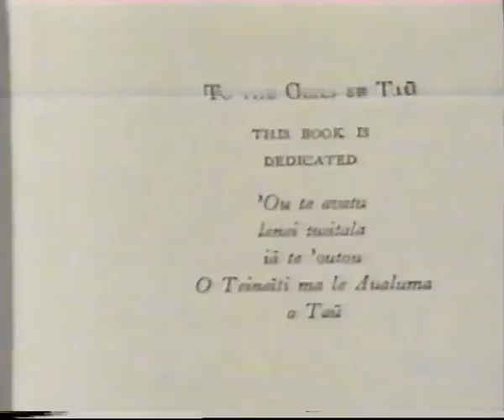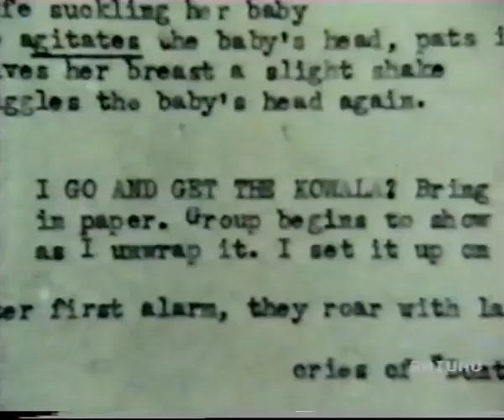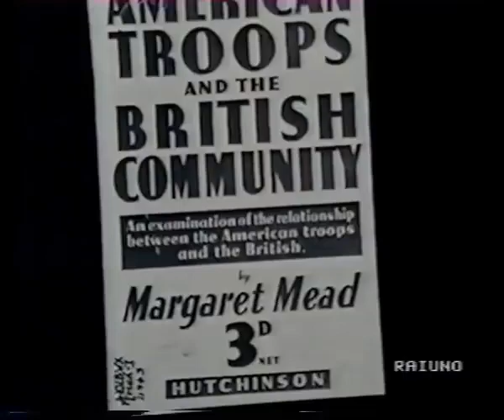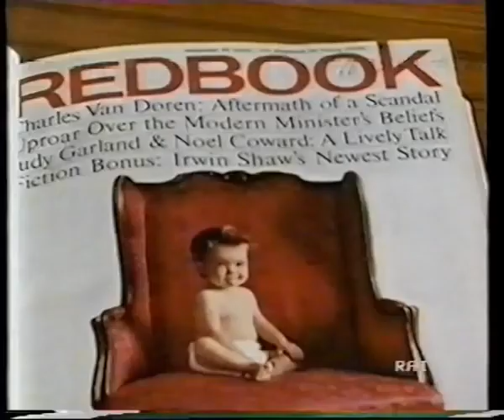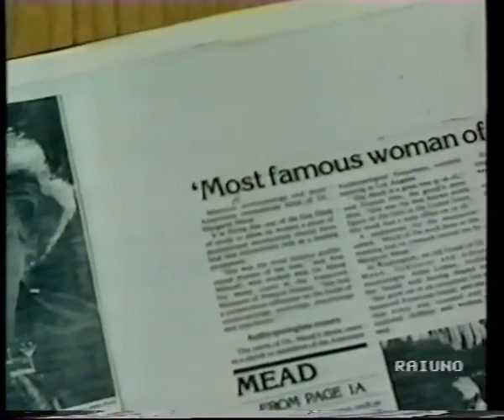Margaret Mead ● Samoa americane e Papua Nuova Guinea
Margaret Mead e “Coming of age in Samoa”: la tesi principale di Margaret Mead si può riassumere nell’affermazione “Il disagio adolescenziale è appreso, originato da aspetti culturali e non biologici”. Per lei, affermare che il termine “adolescenza” e “conflitto interiore” fossero complementari rappresentava una semplificazione estrema che doveva essere sdoganata una volta per tutte.

Nell’America degli anni 20 gli effetti socialmente devianti prodottisi (alcolismo, emarginazione sociale, aumento della delinquenza, problemi di natura economica) e il conseguente stato ambiguo degli adolescenti erano più evidenti rispetto alla civiltà europea. Le librerie si ritrovarono sommerse di trattati sull’adolescenza per tentare di dare una risposta a questo disagio diffuso. Eppure, le tesi secondo le quali i sintomi d’inquietudine erano caratteristici di quella fase di sviluppo sembrarono avvalorarsi sempre di più. Un po’ perché non si riusciva a trovare una risposta alternativa, un po’ perché questo modo di vedere le cose influenzò il sistema educativo stesso.

Sull’isola di Ta’u.
Nei primi anni 20 iniziarono gli studi della giovane ricercatrice. Essi si focalizzarono principalmente sull’osservazione e la partecipazione alla vita quotidiana delle adolescenti samoane dell’ Isola di Ta’u. Ciò che si evinse dalla ricerca fu la mancata individuazione del “conflitto adolescenziale”. Le giovani samoane percepiscono questa particolare fase della vita come un momento non necessariamente traumatico per alcune ragioni in particolare:
– la mancanza di messaggi concorrenziali e l’adattamento precoce alle più disparate situazioni della vita. Non esiste alcuna cerimonia o evento in particolare che segna l’adolescenza. Le mestruazioni ad esempio, vengono considerate un evento più che naturale. Fin da piccoli infatti, i bambini sono abituati ad assistere ad eventi che in una società occidentale potrebbero essere ritenuti traumatici. Essere presenti durante un parto, un aborto o il sezionamento di cadaveri sono occasioni che in questa società sono parte integrante dell’esperienza del fanciullo. Se una adolescente occidentale fin dalla nascita subisce l’influenza della propria famiglia biologica in maniera preponderante, quella samoana viene abituata a non attaccarsi mai a una persona in particolare. Inoltre, le viene insegnato ad essere amorevole nei confronti della comunità in generale.

– il carattere monodimensionale delle scelte delle giovani samoane. Le ragazze occidentali subiscono una pressione non indifferente circa le scelte da fare per il proprio futuro, che oggi più di ieri risulta essere incerto. Le giovani samoane invece non percepiscono sentimenti di turbamento perché le scelte fatte non sono irreversibili. La vita è vissuta in maniera più leggera e i conflitti sono pochi a causa della semplicità della civiltà “primitiva”. Questo modello non può essere esportato in occidente, ma conoscerlo rende consapevoli dei diversi punti di vista del mondo senza scadere in un pensiero etnocentrico.

Testo: Sociologicamente.it
Video: I grandi dell'antropologia - cap. 5 (Rai Radiotelevisione italiana).